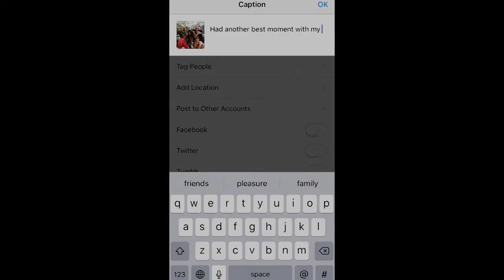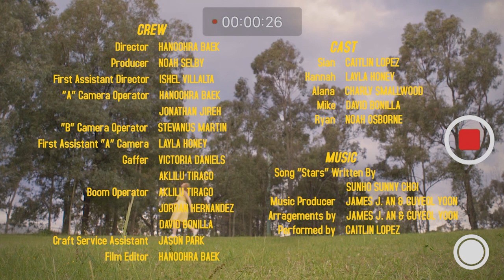"Surrounded" A film about confronting our true Identity | By Hanoohra Baek | Hillsong College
A Film by Hanoohra Baek

This is a story about a girl called Sian who finds herself living in a fast paced modern day society.
She is surrounded by the pressure to confront true her identity.

 She finds it exhilarating to be liked and at the same time painfully confronting. Watch as she encounters her true self through the eyes of Gods.

Genres: Drama, Fantasy, Musical, Heartfelt

CREW
Director: HANOOHRA BAEK
Producer: NOAH SELBY
First Assistant Director: ISHEL VILLALTA
“A” Camera Operator: HANOOHRA BAEK, JONATHAN JIREH
“B” Camera Operator: STEVANUS MARTIN
First Assistant “A” Camera: LAYLA HONEY
Gaffer: VICTORIA DANIELS, AKLILU TIRAGO
Boom Operator: AKLILU TIRAGO, JORDAN HERNANDEZ, DAVID BONILLA
Craft Service Assistant: JASON PARK
Film Editor: HANOOHRA BAEK

CAST
Sian: CAITLIN LOPEZ
Hannah: LAYLA HONEY
Alana: CHARLY SMALLWOOD
Mike: DAVID BONILLA
Ryan: NOAH OSBORNE

MUSIC
Song “Stars” Written By: SUNHO SUNNY CHOI
Music Producer: JAMES J. AN & GUYEOL YOON
Arragements by: JAMES J. AN & GUYEOL YOON
Performed by: CAITLIN LOPEZ

SPECIAL THANKS TO (in alphabetical order)
CALEB KRUSE
GABRIELA ZERGER
JOHN CAVALLARO
MICAH OSIS
ROB MACDOWALL
TREVOR BECK
Hillsong College Film and TV